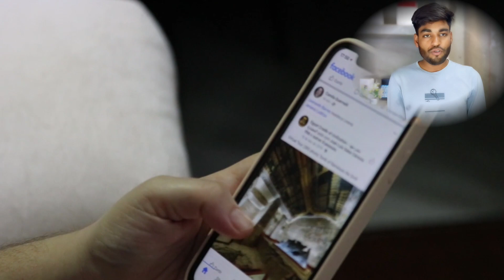infinix gt 20 pro unboxing !! infinix gt 20 pro full specification !! infinix gt 20 pro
infinix gt 20 pro launch date in india !! infinix gt 20 pro full specification !! infinix gt 20 proinfinix gt 20 pro
infinix gt 20 pro antutu score
infinix gt 20 pro vs infinix gt 10 pro
infinix gt 20 pro launch date